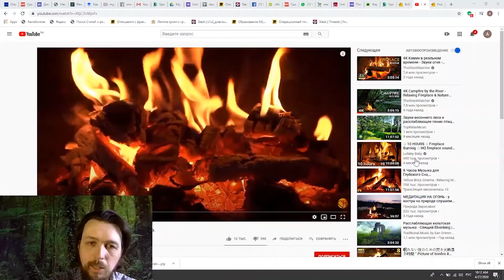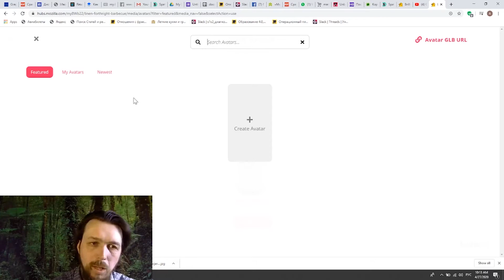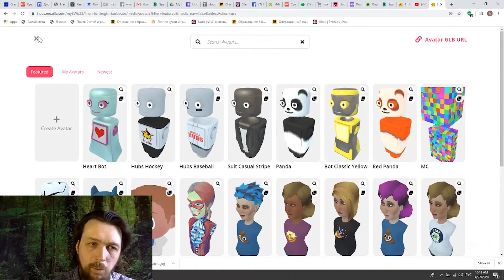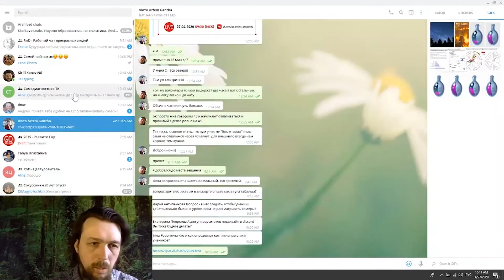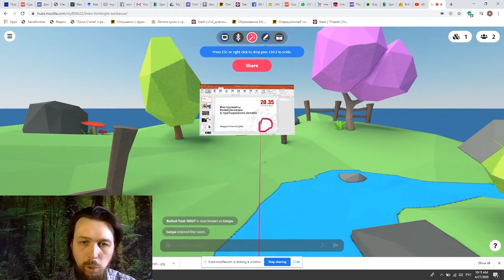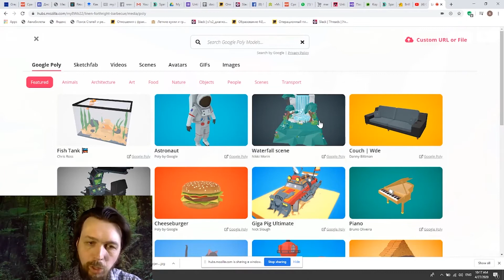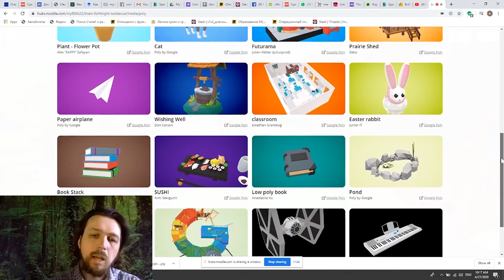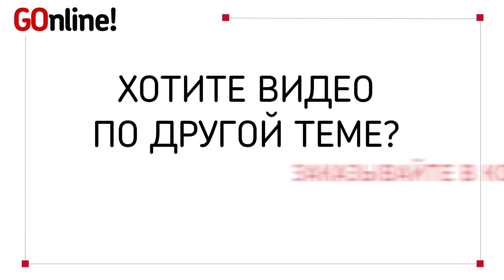Mozilla Hubs 3D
Автор: Андрей Комиссаров